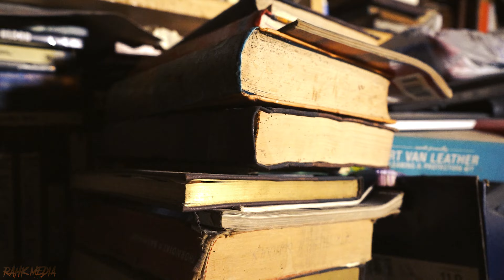LOUIE DAGOD | MY OWN (OFFICIAL VIDEO)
SHOT BY. RAHK MEDIA
EDITED BY. T. JONES